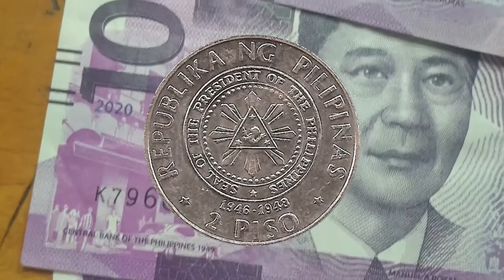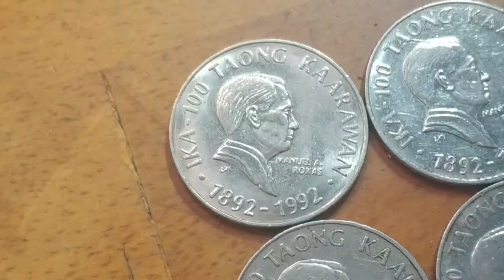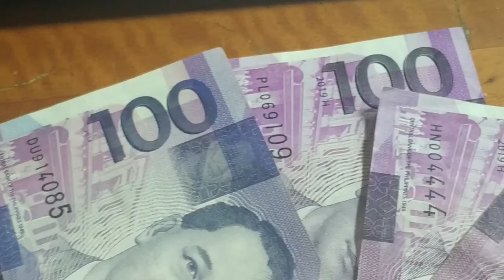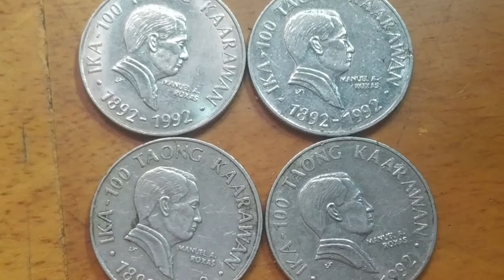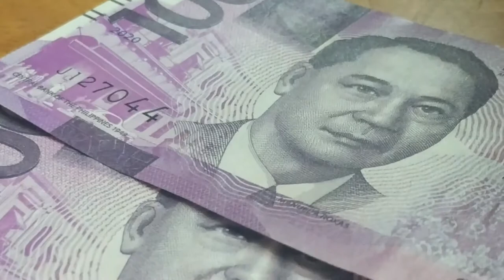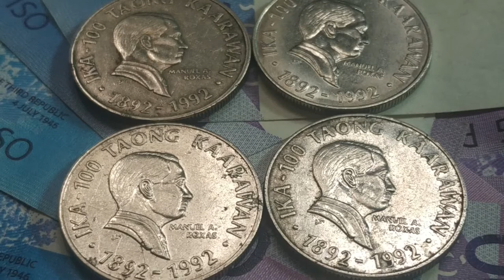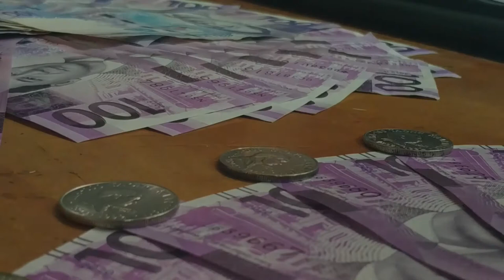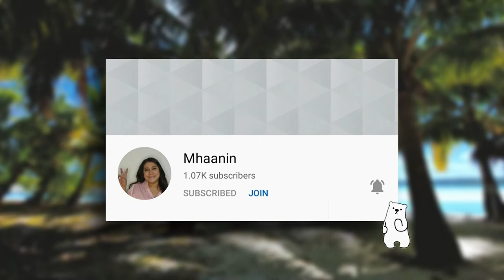ANG TALAMBUHAY NI MANUEL ROXAS! | 100 PESO BANKNOTE COLLECTION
Ipapakita ko sainyo ang pera ni Manuel Roxas mula sa aking money collection. Sino nga ba si Manuel Roxas? Ano ang kanyang naiambag sa kasaysayan?

Maraming Salamat! 🙂

REFERENCE:
Roxas, Manuel A.. (2015). In V. Almario (Ed.), Sagisag Kultura (Vol 1). Manila: National Commission for Culture and the Arts.